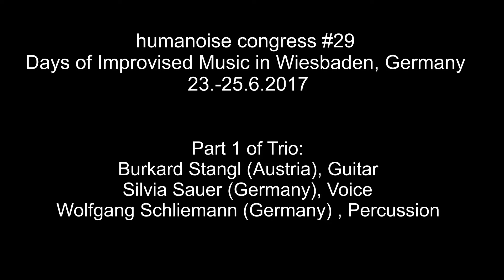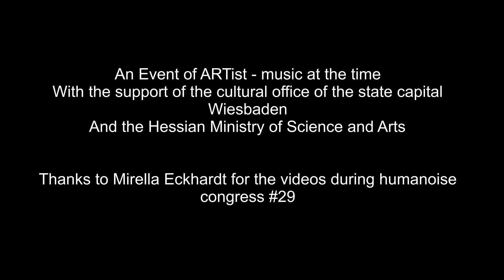Silvia Sauer | Wolfgang Schliemann | Burkhard Stangl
HUMANOISE congress #29 - Trio 1
Days of Improvised Music 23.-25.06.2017 at Kunsthaus Wiesbaden Silvia Sauer (DE) - voice, Wolfgang Schliemann (DE) - percussion, Burkhard Stangl (AT) - guitar